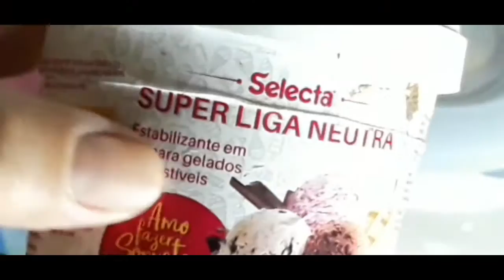COMO FAZER SOBREMESA RAPIDA de maracujá veda 25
Receita de sobremesa rapida de maracujá com apenas 3 ingredientes.

RECEITA:
01 MARACUJÁ
400ML DE LEITE
01 SUCO DE MARACUJÁ DE SUA PREFERENCIA
01 LEITE CONDENSADO
01 CREME DE LEITE

SEGUE O PASSO A PASSO NO VÍDEO

ME SIGAM NO INSTAGRAM: @mariasousaoficiall